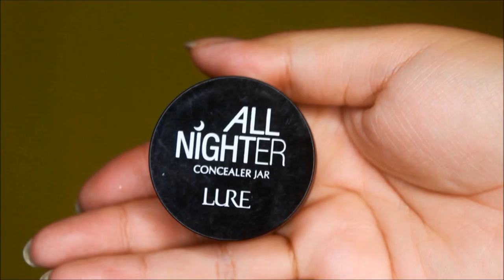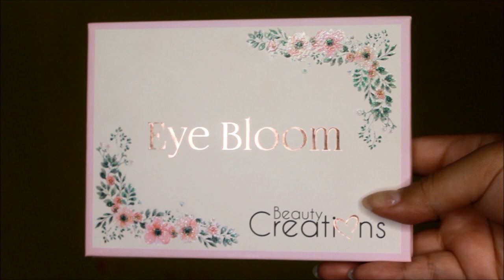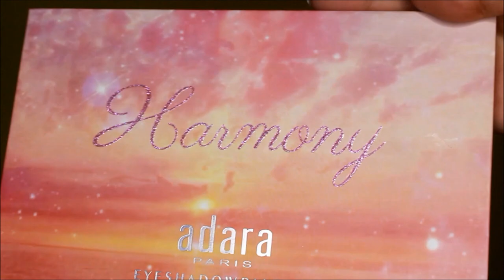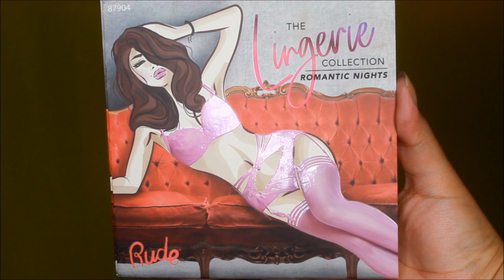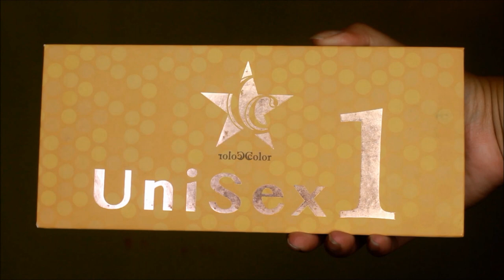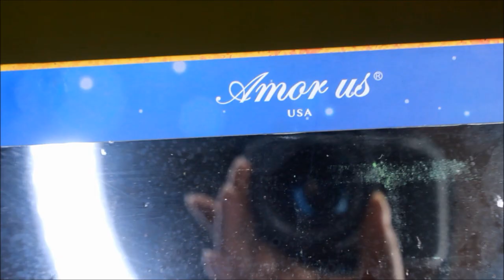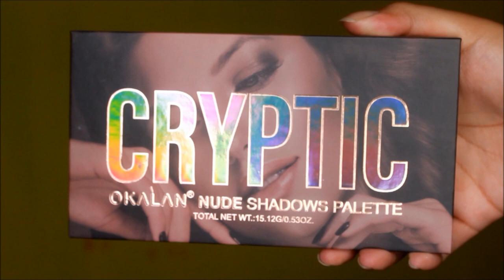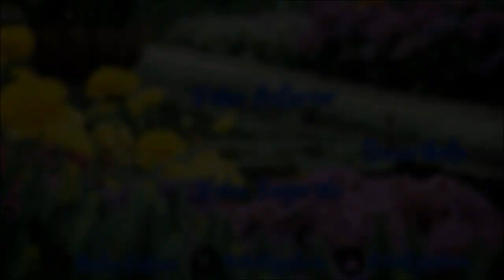COMPRAS ACUMULADAS (Enero - Junio 2019)| Mally Galicia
☛ ÁBREME ☚

Hola amig@s, después de una semana volvemos a tener  video nuevo en el canal y esta vez les traigo uno que pertenece a la serie de COMPRAS ACUMULADAS.

Como saben, yo no realizo estos videos constantemente ya que me considero una chica que no hace compras tan grandes cada mes. Y decidí mejor hacer este tipo de video cada 6 meses (medio año).

Espero que este video sea de su total agrado y si es aí por favor no olviden dejar su manita arriba, comentario y por favor compartan este video en sus redes sociales para que más personas me conozcan y esta pequeña comunidad crezca más.

Gracias por verme y por siempre darme su apoyo.

aio0p

n_n